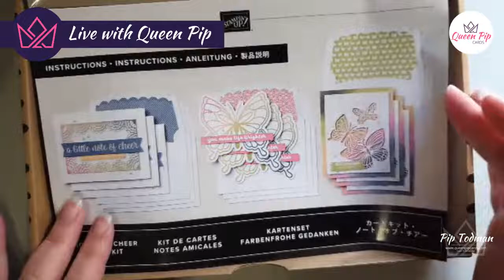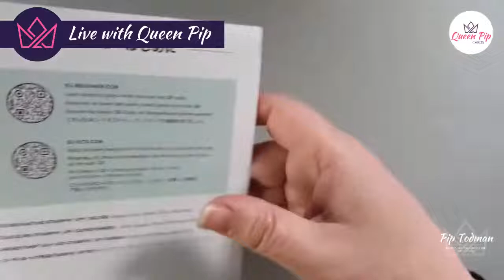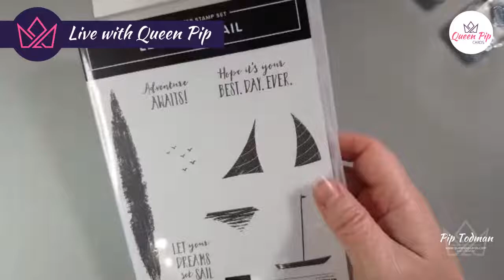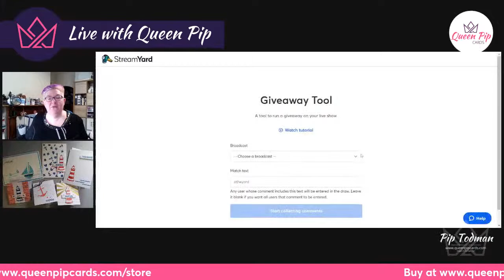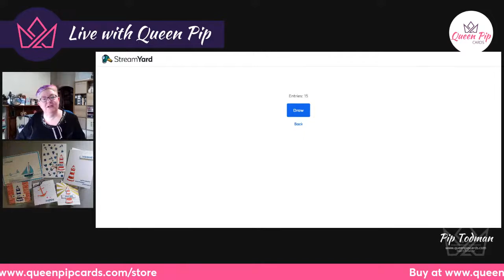Using Stamps From A Kit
Use the Stamps You Get in a Kit after you've made the kit. How many stamps have you left after making a kit that you never use? Today I'm sharing how to incorporate your kit stamps into your normal card making!
Use them folks, they're great!

📰📰📰 ⚡⚡⚡ NEWS: Special Kit offer coming 1st June!

I provide FREE card making demos every week right here!

Have more questions? Need more answers? Stuck with your card making?

DOORS CLOSE 31st May 2022

Join my Card Making Know How membership for as long as you need, to learn the skills you want.
- how to design your own cards
- cutting & layering
- layout & coordination
- colouring & composition
- all things die cutting
- embossing
- fun folds
- dealing with loss of crafty mojo
and many many more Masterclasses & Lessons for you to work through step by step.

✂✍✂ Easy to follow video & PDF instructions in Metric AND Imperial for the different card sizes available. ✂✍✂

👑👑👑 Ask me anything forum & a friendly community of learning card makers who love to share how they've improved since joining the membership.

❤❤❤ Come and learn new skills & gain confidence today!